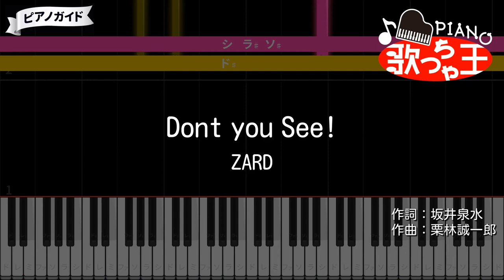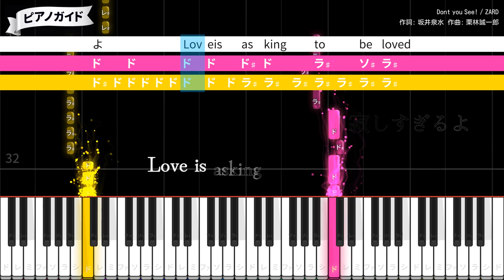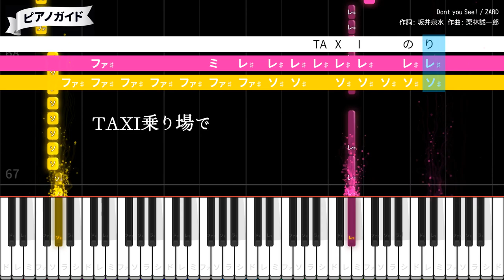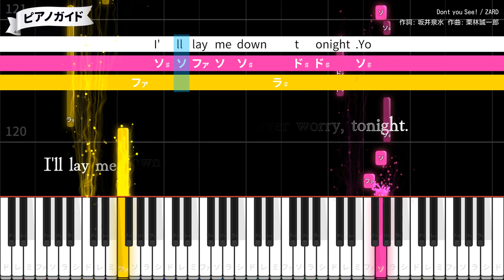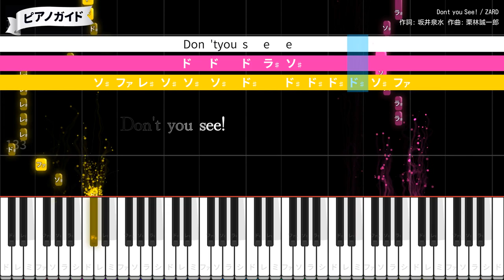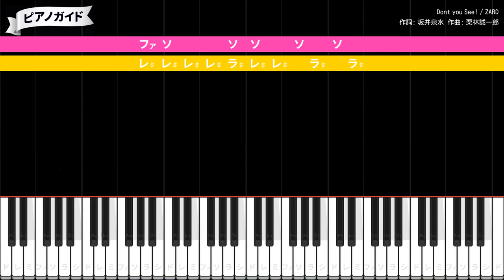『ドラゴンボールGT』ed / Don't you see! - ZARD【ピアノ 簡単 ゆっくり】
作詞：坂井泉水 / 作曲：栗林誠一郎 / 編曲：葉山たけし
1997年1月6日リリース
フジテレビ アニメ「ドラゴンボールGT」第2期EDテーマ